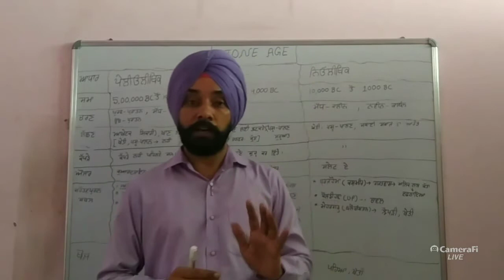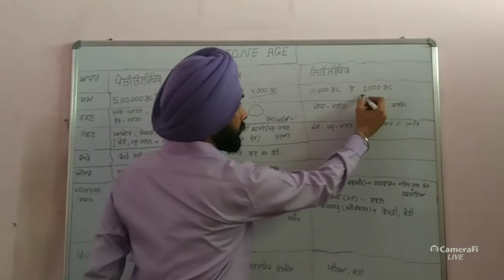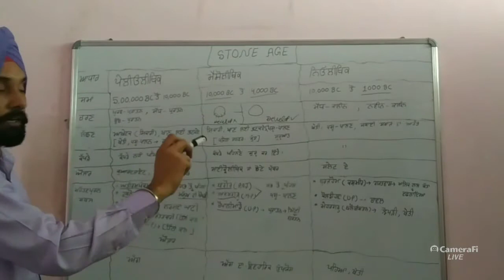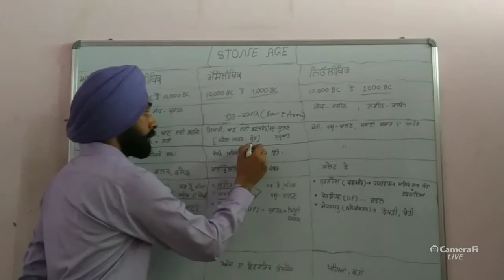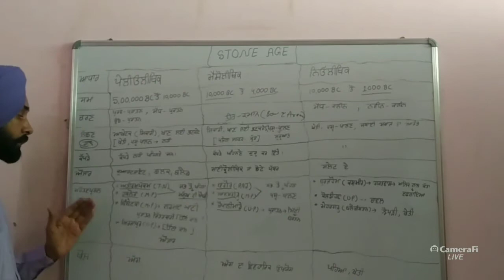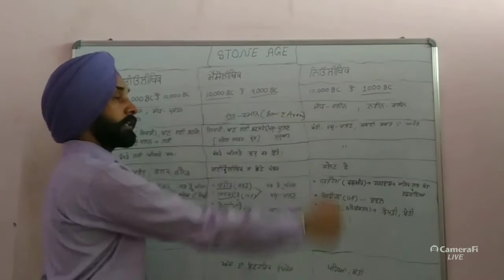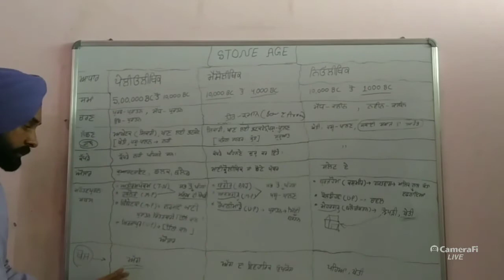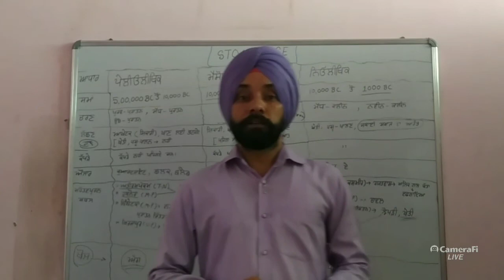🔥STONE AGE PERIOD IN PUNJABI,ਪੱਥਰ ਯੁੱਗ, पाषाण काल, PALEOLITHIC AGE , MESOLITHIC AGE, NEOLITHIC AGE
STONE AGE PERIOD IN PUNJABI
ਪੱਥਰ ਯੁੱਗ
पाषाण काल
PALEOLITHIC AGE
MESOLITHIC AGE
NEOLITHIC AGE
ਪੱਥਰ ਯੁੱਗ ਨੂੰ ਬਹੁਤ ਆਸਾਨੀ ਨਾਲ ਯਾਦ ਕਰ ਸਕਦੇ ਹੋ, ਉਹ ਵੀ ਬਹੁਤ ਵਧੀਆ TRICK  ਨਾਲ। ਇਸ ਵਿੱਚੋਂ ਜਿੰਨੇ ਵੀ ਪ੍ਰਸ਼ਨ ਪੁੱਛੇ ਜਾਂਦੇ ਹਨ, ਉਹ ਸਾਰੇ ਕਰਵਾਏ ਗਏ ਹਨ। ਜੋ ਪੁਰਾਣੇ ਪੇਪਰਾਂ ਵਿੱਚ ਆ ਚੁੱਕੇ ਹਨ।